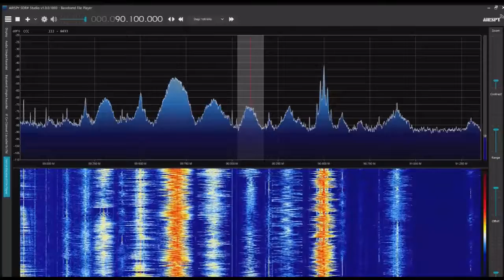撫順広播電視台音楽広播 90.1MHz 2022/05/25 1500 JST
Airspy R2＋SDR#＋CLP-5130-1

遼寧省撫順市